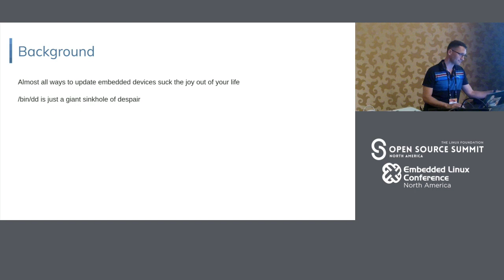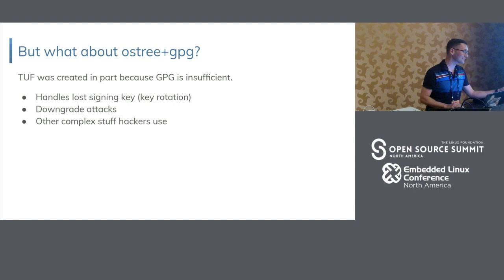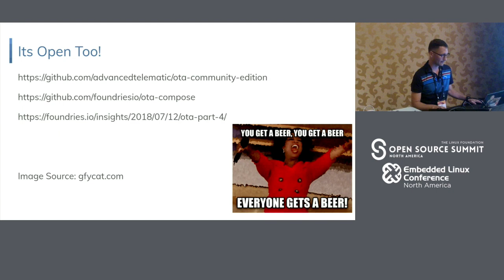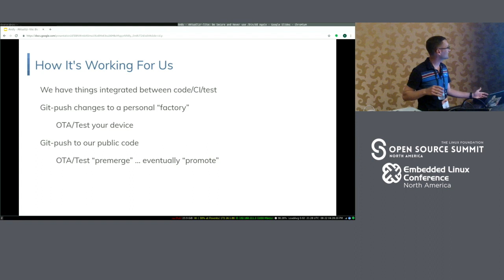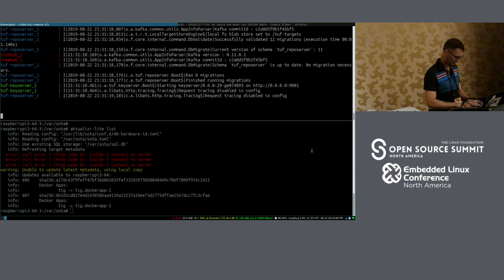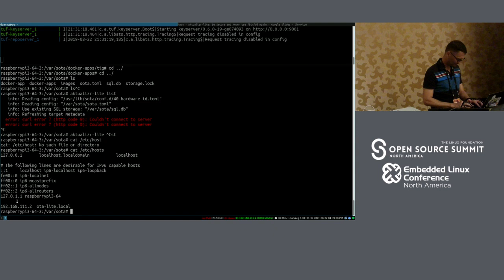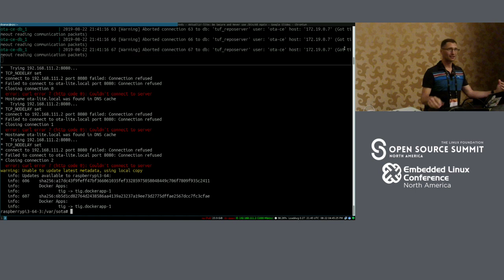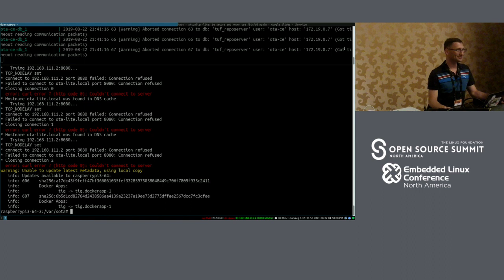Aktualizr-lite: Be Secure and Never use /bin/dd Again - Andrew Doan & Ricardo Salveti, Foundries.io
Life's too short to be running “dd” on sd cards all day. The Aktualizr project includes a new tool called aktualizr-lite that can handle secure OSTree updates in a highly scalable manner. Aktualizr is great project implementing the Automotive industry’s Uptane specification. Many use cases don’t require the full Uptane specification and really only need secure updates that can be verified using TUF. aktualizr-lite is the tool that makes this possible.By using OSTree updates embedded devices can be managed without constant reformatting of sd cards and developing complex test automation systems with things likes sd muxes and emulators. The end result is something users enjoy, testers and CI can rely on, and developers can trust.This talk will discuss what OSTree is, how it can be incorporated into Open Embedded, and how Aktualizr can handle updates.